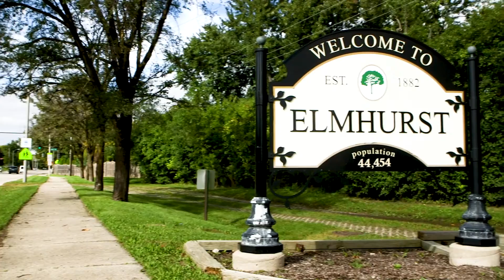305 N Clinton Avenue | Elmhurst, IL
305 N Clinton Avenue, Elmhurst, IL 60126

Beautifully expanded, over 4000 sqft. of living space, and walk to town, train, and Field Elementary School. This completely move-in ready home features 4 bedrooms on the 2nd floor all with large walk in closets, spacious master suite, and 2nd floor laundry. 1st floor office could also be a 5th bedroom with a full bath right next door to accommodate overnight guests. Open concept kitchen/family room, and a large finished basement. Backyard includes a beautifully landscaped outdoor area with a large patio and built-in fireplace overlooking an extra deep 50x205 lot perfect for summer entertainment. This home was well thought out during the renovation process! Updated electrical, plumbing, water service, HVAC, roof, siding, and windows.